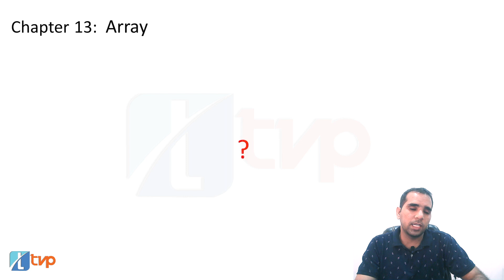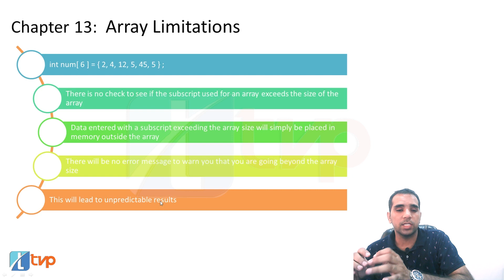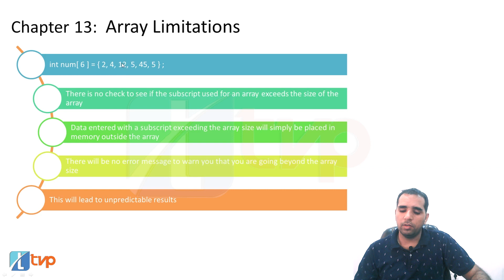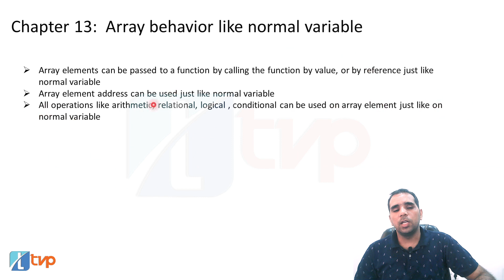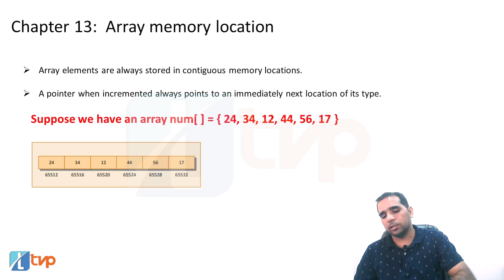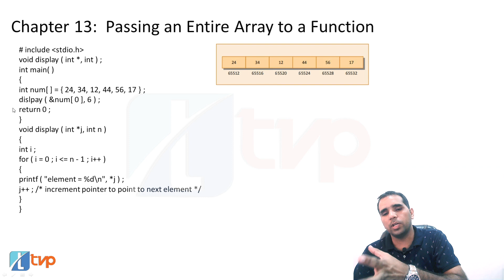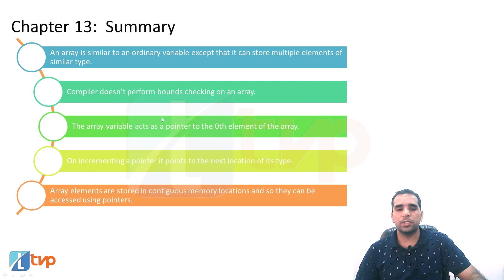Let Us C Solutions | C Programming | Advantages & Limitations of Arrays | Array in C Language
In this video of the book Let us C, chapter 13 Arrays we discuss the advantages and limitations of Array in C Programming. Next, we move to how to pass and entire array in a function. Array is a commonly used building block in programming applications and is necessary in learning C.

This video discusses the following:
0:00 Let us C Ch 13
0:40 Precap
1:16 Limitations of arrays in C
3:00 Advantages of array in programming
3:05 Code optimization with array in c
3:30 Ease of traversing with array in Hindi
3:52 Ease of sorting with arrays in C
4:17 Random access of elements in array in C
4:39 Array behavior like normal variable
6:04 Array memory location
7:14 How to Pass an entire array to a function?
8:39 Important points about arrays

The video answers the following queries:
Array meaning
Array in C programming
What do you mean by array?
What is an array with an example?
Why is array in C?
What is Array?
Array Definition & Meaning
C Arrays
What is an array in C?
What is an array in C with example?
What are the two limitations of arrays?
What are the advantages and limitations of an array?
What are the limitations of arrays in C?
What is limitation of array?
What are the limitations of array in C language?
Applications, Advantages and Disadvantages of Array
Advantages and Disadvantages of Array in C
Limitations of Array | Programming
What are the limitations of an array in data structure?
What are the limitations of an array?
What are the strengths and limitations of arrays?
What are some limitations of arrays?
What is the advantages and limitations of array?
What is array advantages and disadvantages in C?
What is array in C programming language?